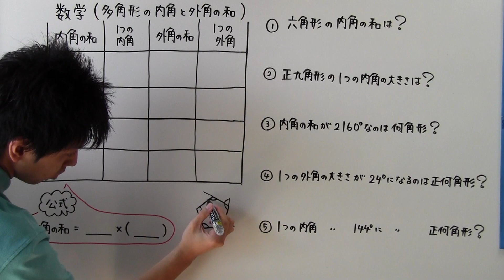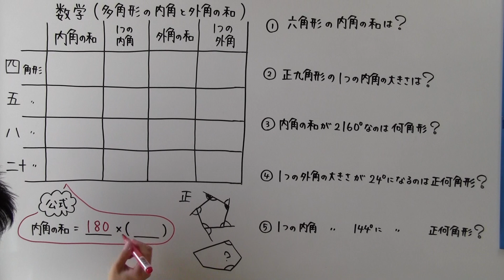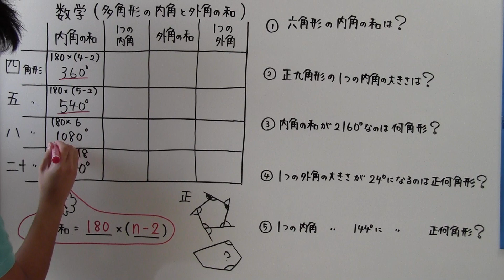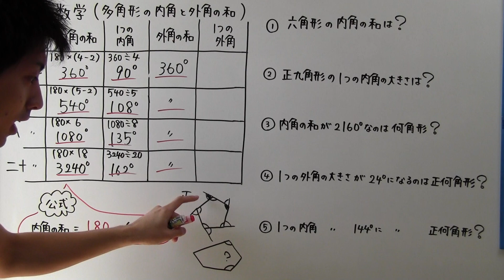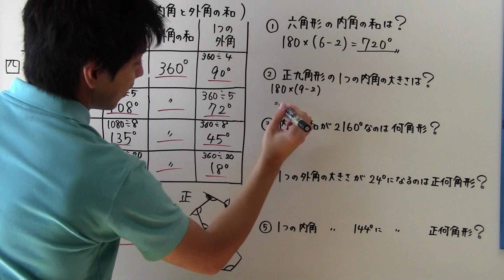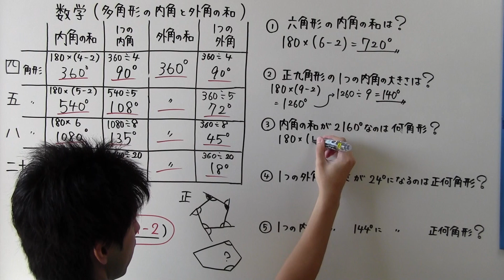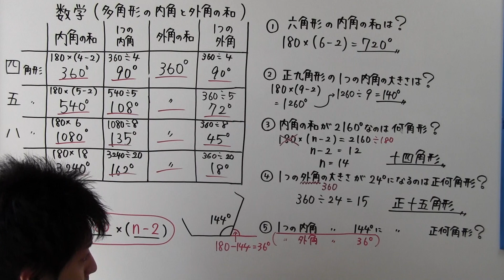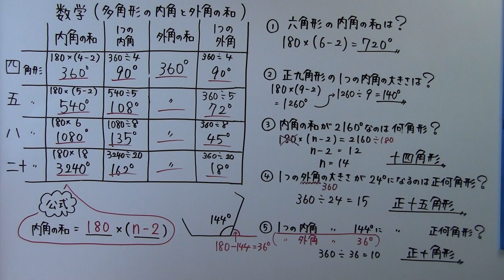【中２ 数学】 中２－４４ 多角形の内角と外角の和